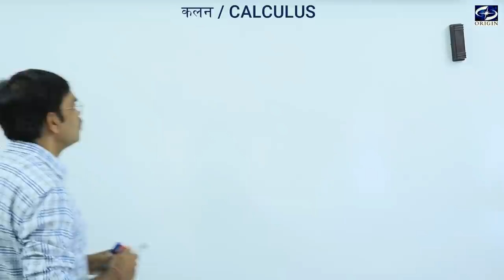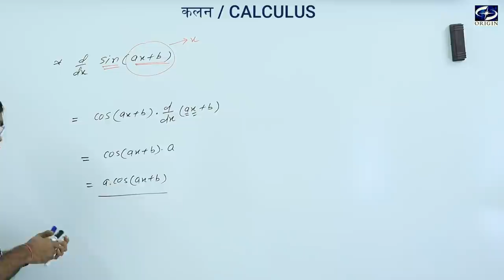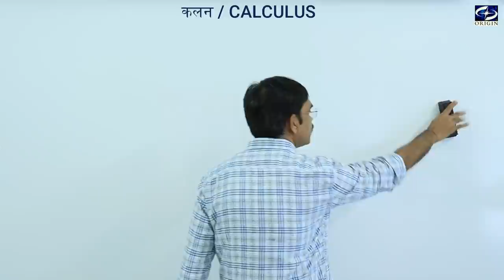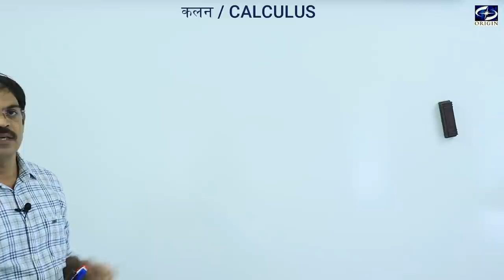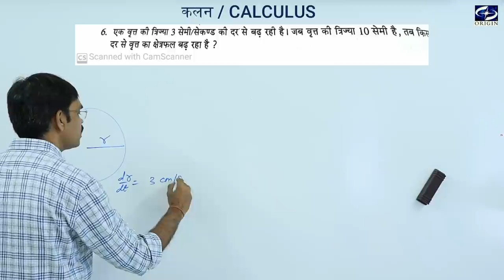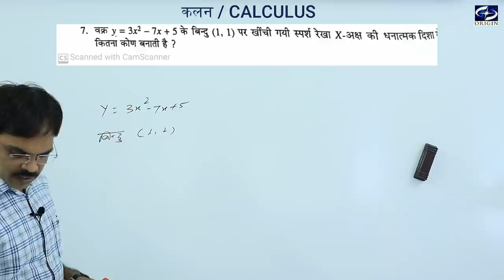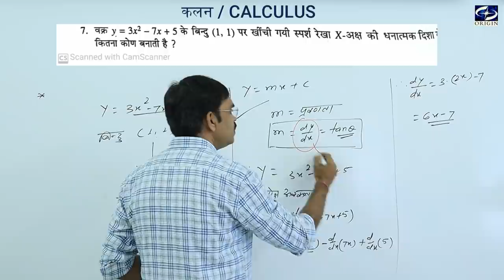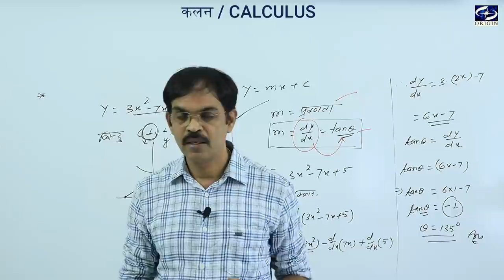मूलभूत गणितीय अवधारणा ।। कलन / Calculus - 2 Hindi Medium -11th-12th / IIT-JEE / NEET by - J.P.Sir